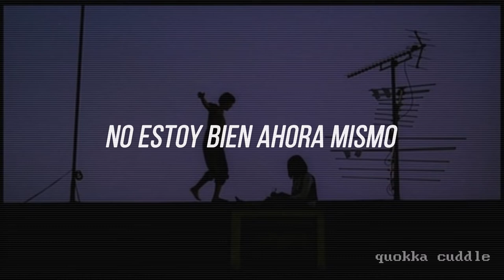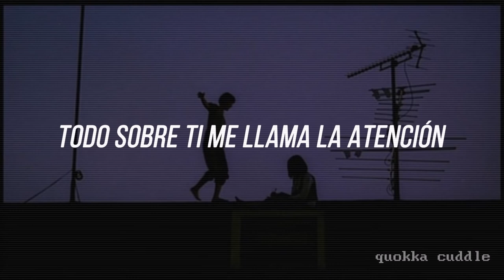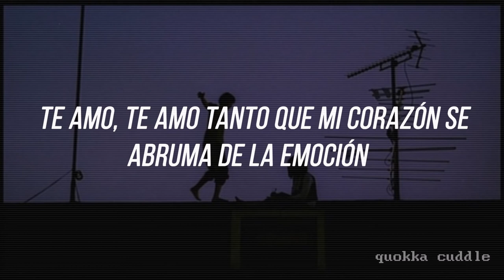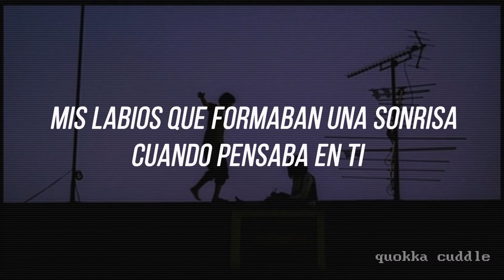Hey (있잖아) - DAY6 (Even of Day) | Sub. español ♡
bellísima canción para dedicar de mis poderosísimos day6 :)))

Subtítulos en español de la canción de DAY6: Hey! ✰

[Vol.77] You Hee yul's Sketchbook : 48th Voice 'Sketchbook X DAY6 (Even of Day)

Author: 서지음
Composer: 1601
Arranger: 차일훈
Arranger: 도운